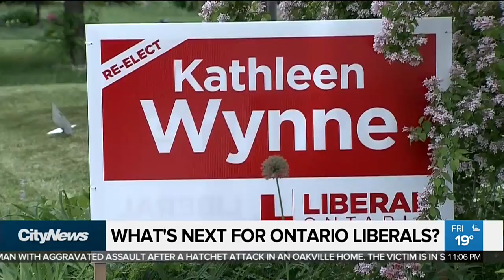The long road ahead for the Ontario Liberal party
Last night's provincial election was a crushing blow to the Ontario Liberals. According to one political strategist the party now faces a long a long road ahead to get back to its glory days